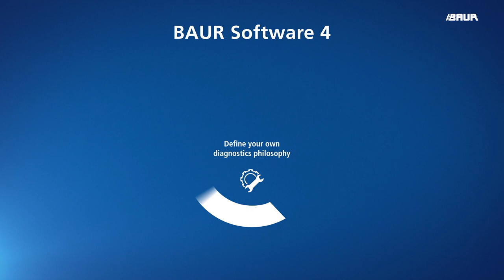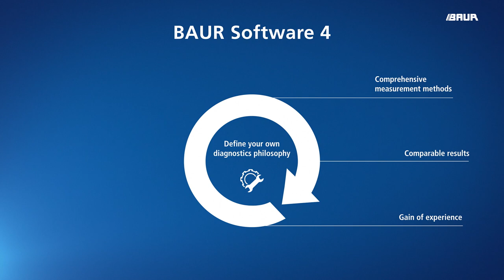BAUR home of diagnostics (EN)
Cable diagnostics is the key when assessing the condition of cable routes and reveals weaknesses before they become failure. Therefore, cable diagnostics plays an essential role in a safe and problem-free power supply.

BAUR brings together high-end measurement devices and state-of-the-art software under one roof. BAUR provides high-end measurement devices together with the BAUR Software 4 for diagnostics that can be easily integrated into existing routines and leads to comparability and time saving. The combination of those elements with the new statex® software for more efficiency and significance in asset management and BAUR’s experience in the area of cable diagnostics makes BAUR your home of diagnostics!